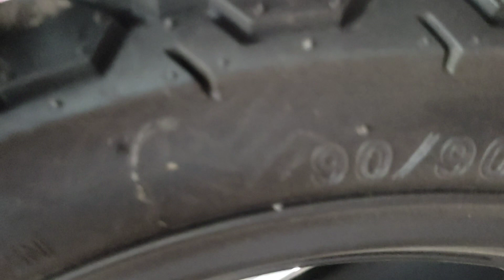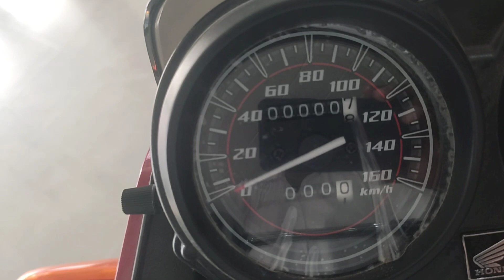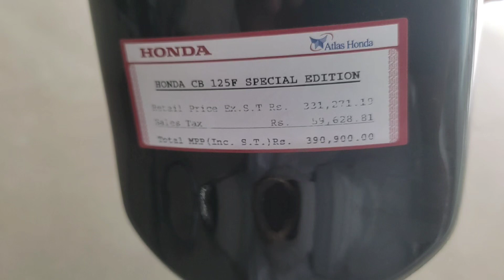HondaCb125F.Honda125F2024Model!!Honda new model2024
2022 honda cb125f review
honda cbf 125 180 kit
honda 125 cb125f
honda cb125f vs benelli bn 125
honda cb125f 125cc
honda cbf 125 0 a 100
honda cbf 125 0-60 mph
honda cbf 125 0-60 time
honda cbf 125 0-60
honda cb125f 0-100
honda cb125f 0-60
is the honda cb500x automatic
honda cb125f 2021 price in pakistan
2022 honda cb125f
how fast is the honda cb500x
honda cb125f for sale in islamabad
honda 125 cb for sale
cb9 honda
how many gears does a honda cbf 125 have
honda service code 5
4 stroke honda 125 dirt bike
honda 125 4 cylinder
125 honda 4 stroke
honda crf125f 4 stroke
honda cbf 125 4t
honda cb125f for sale scotland
honda cb125f for sale ireland
honda cb125f for sale new
2022 honda cb125f top speed
honda cb125f for sale in karachi
honda cb125f for sale in lahore
22-3 honda code
how many gears does a honda rebel 300 have
2023 honda cb125f (cbf125) my22
2023 honda cb125f top speed
2022 honda cb125f specs
2022 honda cb125f for sale
2021 honda cb125f
2023 honda cb125f review
2021 honda cb125f review